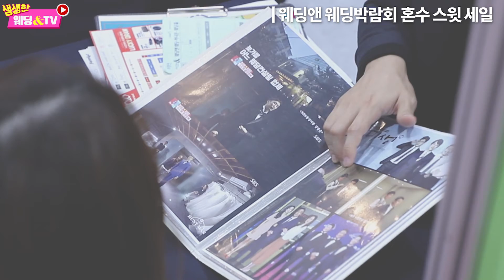[생생한 앤TV] 웨딩앤 웨딩박람회 혼수 스윗 세일 (weddingn sweet sale)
[ 나는 당신의 웨딩플래너입니다♥ ]

▶ 인터넷에서 [ 웨딩앤 ] 을 검색하고 무료초대권을 신청하고, 웨딩앤 웨딩플래너를 만나 [ 행복한 동행 ] 하세요♥